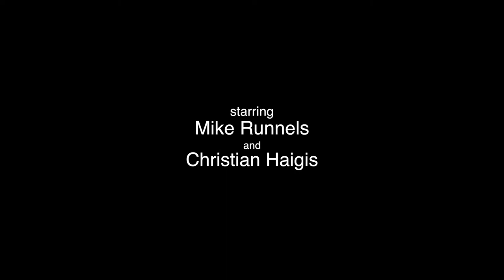HOLLYWOOD & WESTERN | Short Film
A son explains to his father why he must leave home to pursue his musical dreams. Starring Mike Runnels and Christian Haigis.